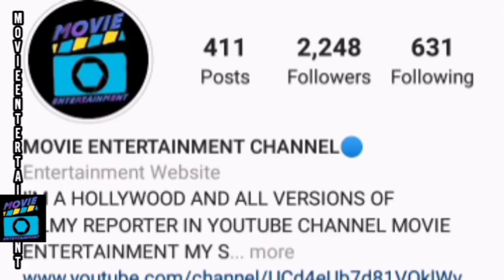HOLLYWOOD FILM NEWS : AVENGERS ENDGAME_AVATAR 2_WONDER WOMAN 1984_JURASSIC WORLD 3 UPDATES IN TELUGU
Some hollywood films new updates details explaining in this video

MOVIE ENTERTAINMENT 🎥